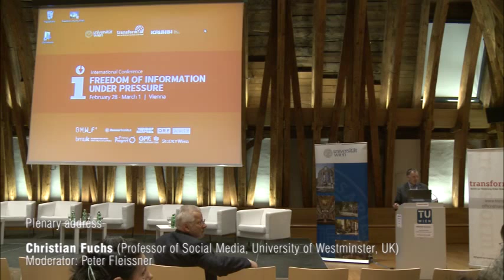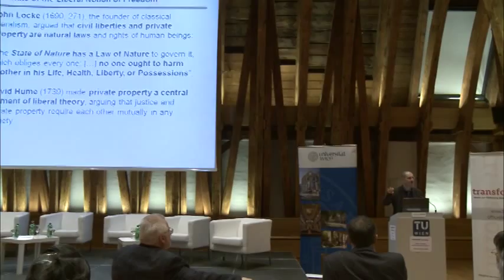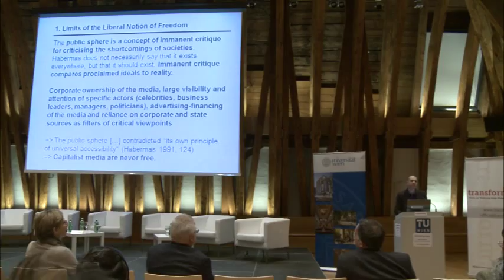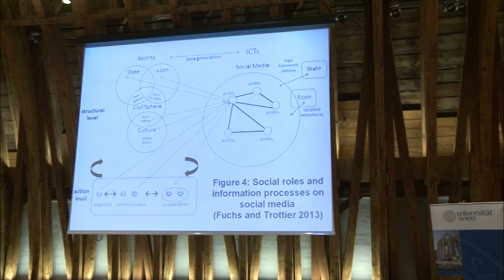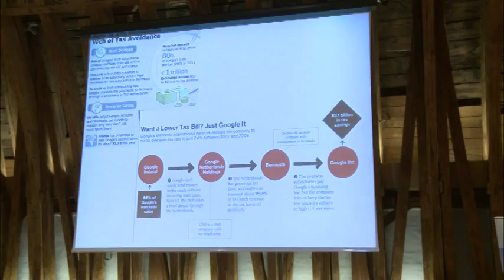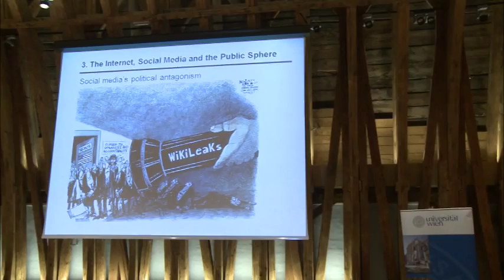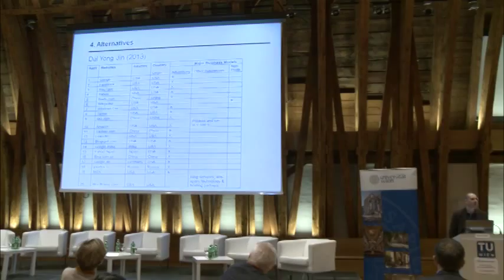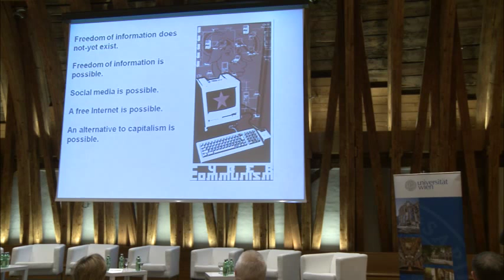Christian Fuchs / Freedom of Information Under Pressure Conference 2014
International Conference
Freedom of Information Under Pressure
Control -- Crisis - Culture

28th of February and 1st of March 2014, Vienna, Austria

Day 2 - Plenary Address:

Christian Fuchs (Professor of Social Media, University of Westminster, UK)

Organisers:

transform!at Association
Critical Librarians Association (KRIBIBI)

Partners:

transform! European Network, Austrian Ministry of Science and Research, Austrian Federal Ministry for Education, the Arts and Culture, Karl Renner Institute (Austria), The Press Project (Greece), City of Vienna, Union of Private Sector Employees, Printing, Journalism and Paper (GPA-DJP; Austria), ORF (Austrian), Vienna Science and Technology Fund (Austria), Grüne Bildungswerkstatt (Austria), Centre for Freedom of the Media (CFOM; United Kingdom)

Supporters and Collaborators:

Der Standard (Austria), University of Westminster, Vienna University of Technology (TU Wien), University of Sheffield, Association of European Journalists, International Press Institute, International Society for Information Studies, Austrian Computer Society, ICTs-and-Society Network, Network Social Responsibility (NeSoVe; Austria), Austrian Association of Librarians, Evangelical Academy of Vienna (Austria), Catholic Social Academy of Austria, Austrian League for Human Rights and Vienna Museum of Technology (Austria), Vibe!at (Austria), CryptoParty Austria, Metalab (Austria), Solidarity4all Vienna (Austria), Association of Greek Students and Scientists in Vienna (Sefev; Austria), Nicos Poulantzas Institute (NPI, Greece).

Video: Edward Chapon